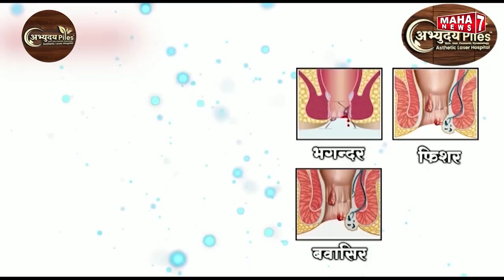नागपुर :- बेसा पिपला वाडी नगरपंचायत मे अब जिरो गारबेज || 31 MAY 2024